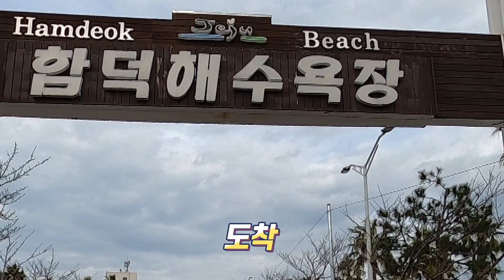한시간 제주 산책! 고치걷게마씸!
제주 올레길 20코스 시작점인 조천만세동산에서 동쪽으로 5킬로미터
밭 담길 과 바닷길이 예쁜 이 길은 올레길 길고 잠깐 산책을 하고 싶은 분들에게 추천합니다! 바닷가 주변에 예쁜 카페와 맛집이 있는 건 보너스!

걷기 딱 좋은 한 시간!
고치 걷게 마씸!